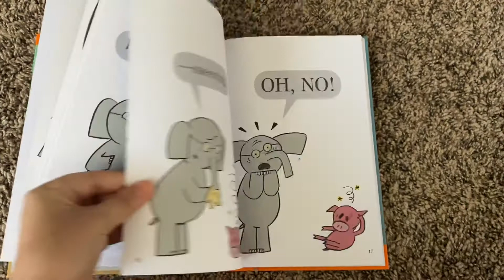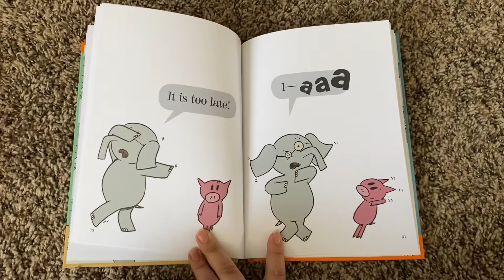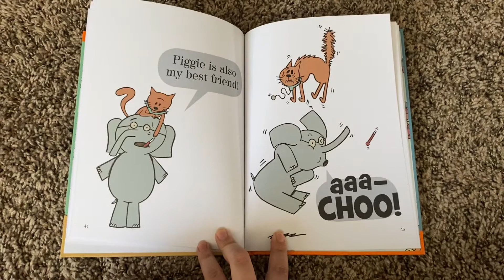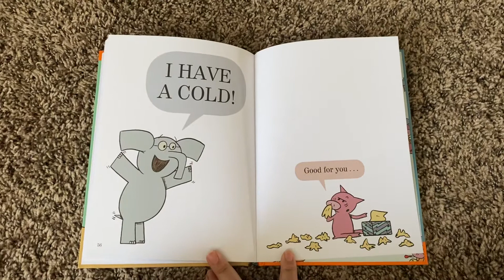Pigs Make Me Sneeze!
Join Ms. Abby as she reads Pigs Make Me Sneeze! By Mo Willems.